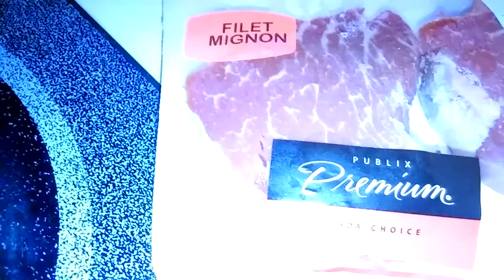Maltese Loves Cheese Sauce With File Mignon